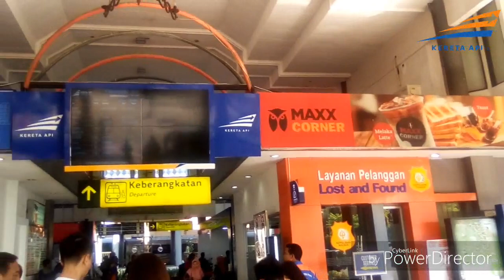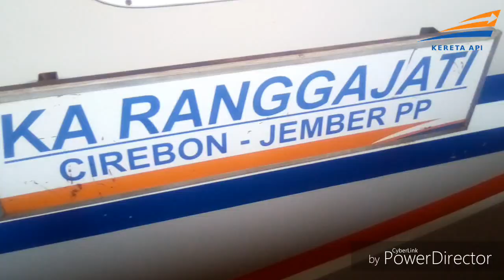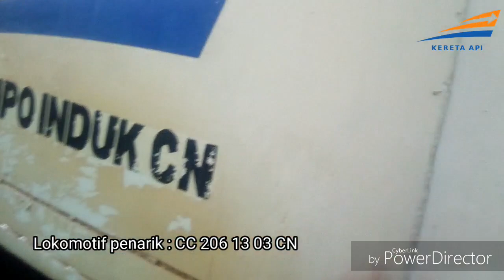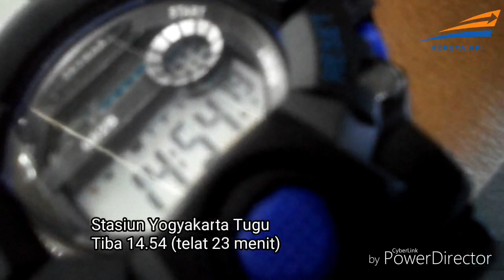BERASA NAIK PESAWAT!!! Naik EKSEKUTIF SUPER NYAMAN Kereta api Ranggajati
BukanVlog 27

Kereta api Ranggajati adalah kereta api kelas eksekutif - bisnis yang melayani rute Jember - Surabaya Gubeng - Cirebon dan sebaliknya.

Perjalananku naik Kereta api Ranggajati dari Surabaya ke Purwokerto, dan mendapatkan eksekutif super nyaman, yaitu eksekutif pesawat eks-Argo Jati batch 2010 (K1 0 10 xx CN). Bagaimana keseruan perjalanan hari ini? Tonton videonya sampai selesai ya.

==Data Teknis==

Rute Kereta : Cirebon - Surabaya Gubeng - Jember

Rute trip : Surabaya Gubeng - Purwokerto

Kelas : Eksekutif & Bisnis

Nomor KA : 101-104

Harga Tiket bisa check di :
-KAI Access

Created by : Andhika Pradipta

Aplikasi Editor : Power Director

ID LINE : andhikapradipta_rf
Flickr : andhikapradipta56